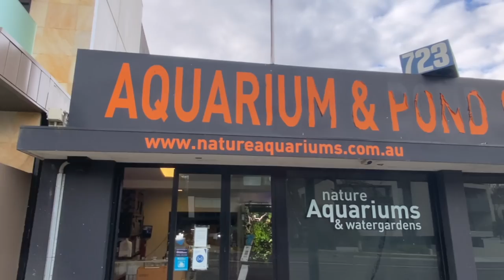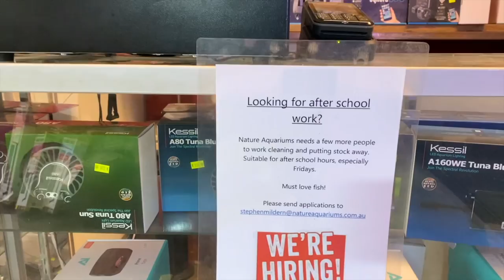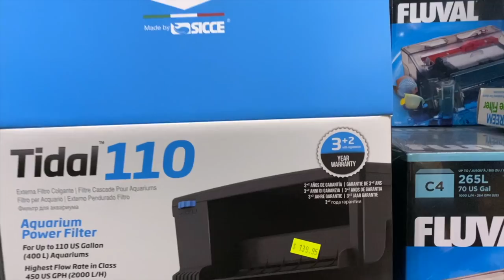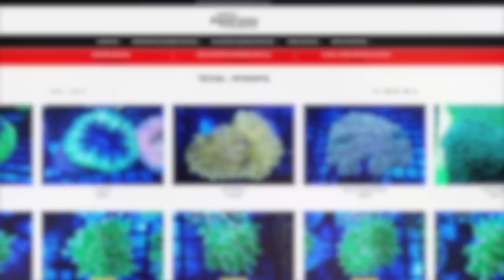LFS Tour - Nature Aquariums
Come check out Nature Aquariums and Watergardens with me. The team have a HUGE range of dry and live goods for both freshwater and marine, with some incredible display tanks to boot.

Be sure to check out their site for the best pricing on all dry goods and also to have a closer look at some of their range of corals: